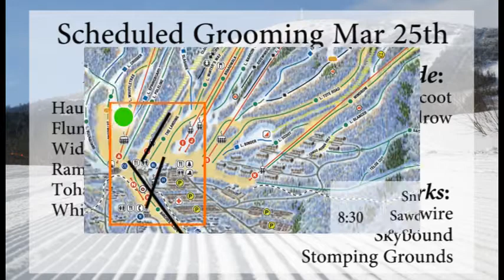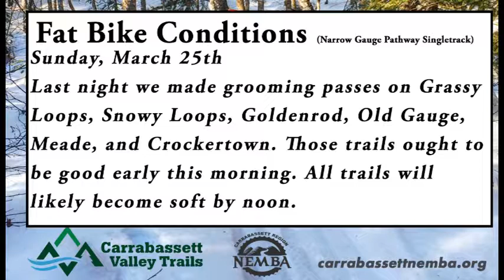WSKI PM Weather Mar 25